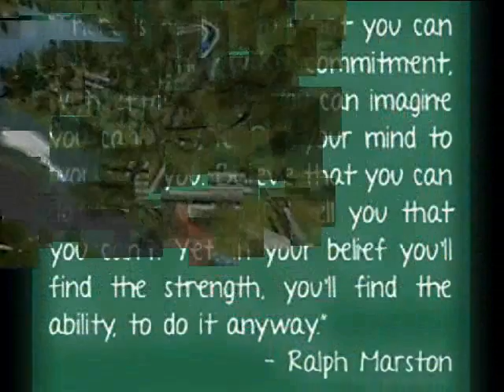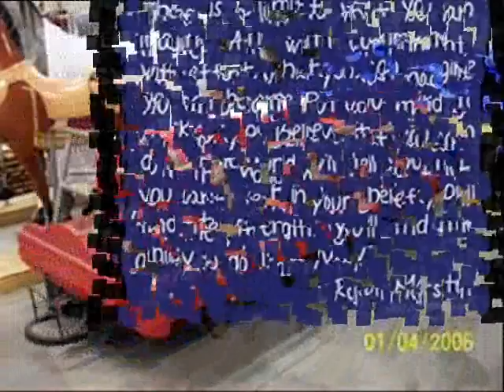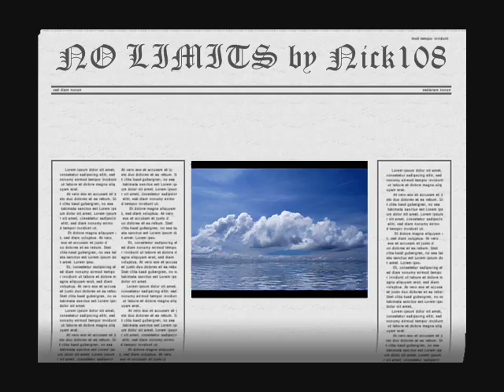NO LIMITS by Nick108 0001